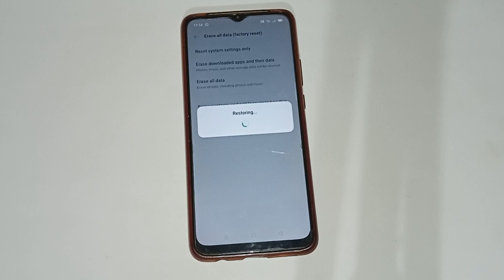realme XT me wifi problem kaise fix kare realme XT,fix wifi problem setting realme XT